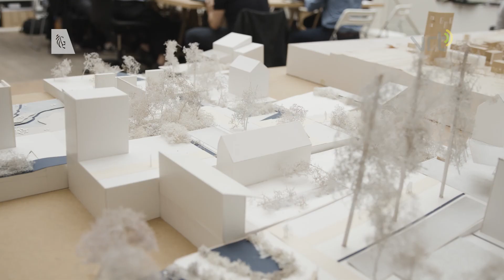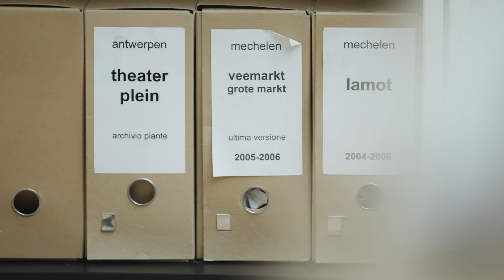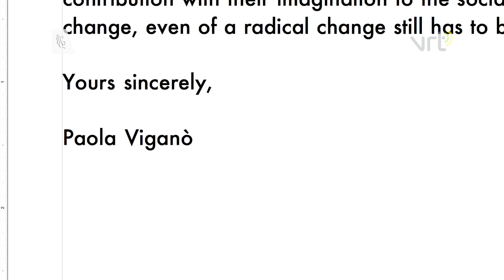Ultima 2016 Architectuur Paola Vigano